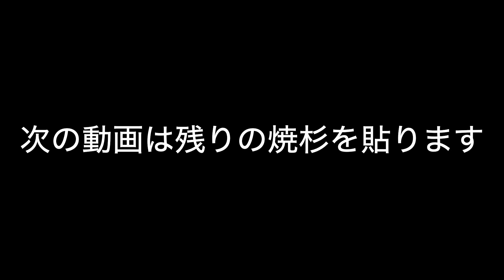#28 最後の素焼きの外壁を貼ります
AKIYA nehemiah 「アキヤネヘミヤ」
10万円のボロ屋から小型犬と泊まれる古民家宿へ

AKIYA cornerstone「アキヤコーナーストン」
20万円のボロ屋からわんちゃんと泊まれる古民家宿へ